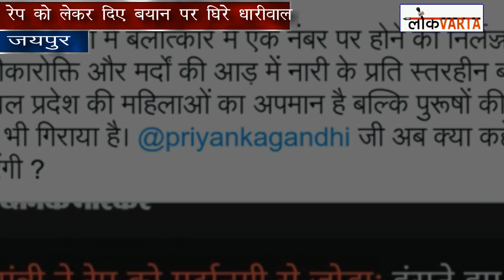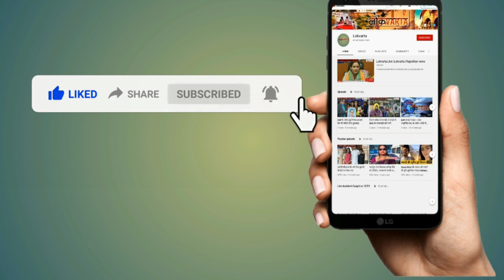शर्मनाक बयान देकर बुरे फंसे धारीवाल | प्रदेश में विरोध शुरू | महिला मोर्चा ने कहा मुंह काला करेंगे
राजस्थान सरकार के मंत्री शांति धारीवाल की ओर से राजस्थान को रेप में नंबर-1 बताकर हंसते हुए राजस्थान को मर्दों का प्रदेश बताने पर उनकी चारों और तीखी आलोचना हो रही है। प्रमुख विपक्षी पार्टी बीजेपी के प्रदेशाध्यक्ष सतीश पूनिया ने कहा धारीवाल ने विधानसभा सदन में प्रदेश को बलात्कार में एक नंबर पर होने की बात बेशर्मी से कबूली है। मर्दों की आड़ में उनका महिलाओं के लिए बिना लेवल का बयान ना केवल महिलाओं का अपमान है, बल्कि पुरुषों की गरिमा को भी गिराने वाला है। प्रियंका गांधी अब क्या कहेंगी और क्या करेंगी ? कांग्रेस में नैतिकता का कुछ अंश बचा भी हो, तो ऐसे बदज़ुबान मंत्री को कान पकड़कर बाहर का रास्ता दिखा देना चाहिए।